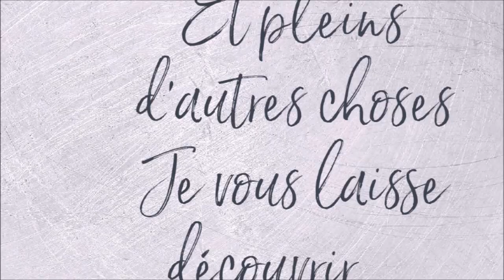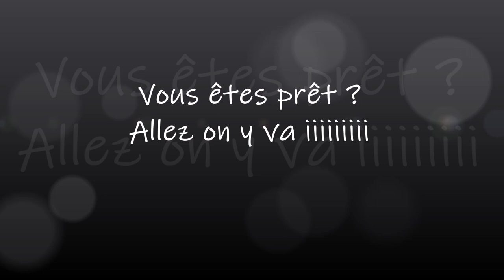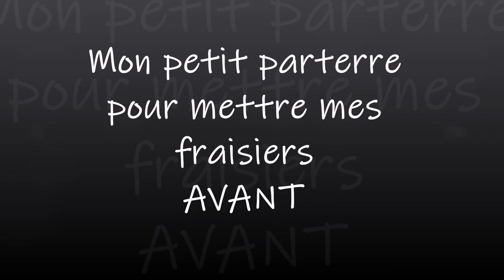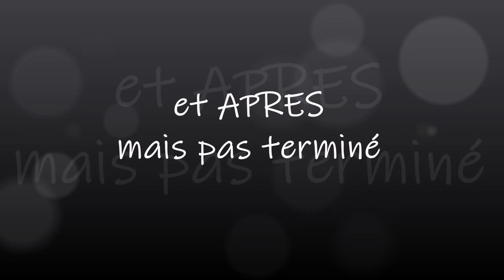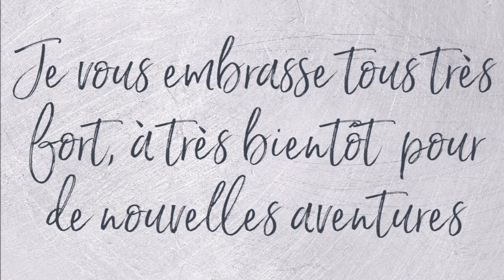Mon jardin et le fameux poulailler du voisin grrrrrrrrrrrr